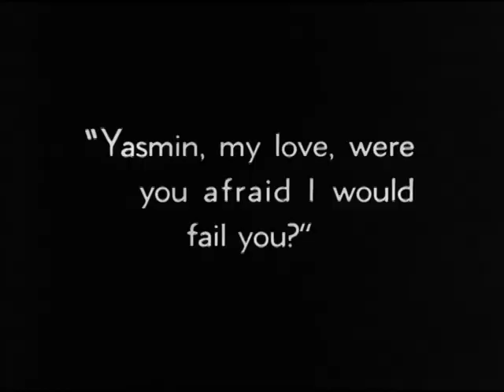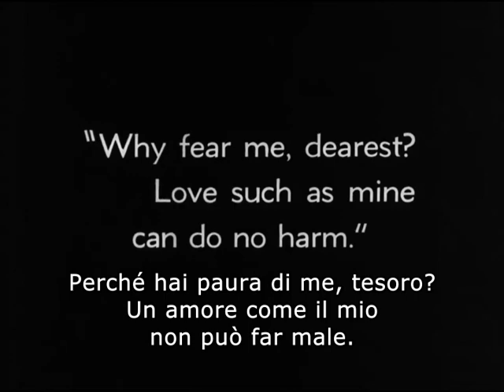Il BACIO intramontabile tra Rodolfo Valentino e Vilma Bánky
IL FIGLIO DELLO SCEICCO (1926)  Regia di George Fitzmaurice